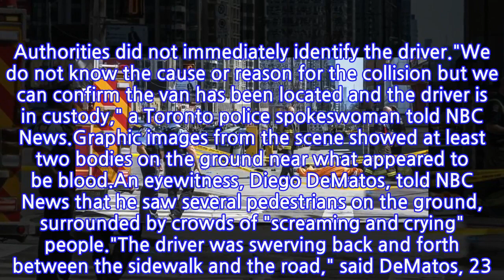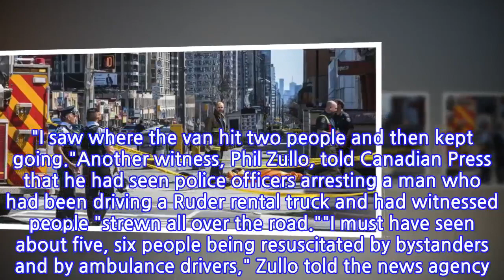9 killed in Toronto after van strikes pedestrians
9 killed in Toronto after van strikes pedestrians
A van plowed into pedestrians on a sidewalk at a busy intersection in Toronto on Monday afternoon, killing nine people and injuring 16, police said.The driver of the van has been taken into custody, according to police. Authorities did not immediately identify the driver."We do not know the cause or reason for the collision but we can confirm the van has been located and the driver is in custody," a Toronto police spokeswoman told NBC News.Graphic images from the scene showed at least two bodies on the ground near what appeared to be blood.An eyewitness, Diego DeMatos, told NBC News that he saw several pedestrians on the ground, surrounded by crowds of "screaming and crying" people."The driver was swerving back and forth between the sidewalk and the road," said DeMatos, 23. "I saw where the van hit two people and then kept going."Another witness, Phil Zullo, told Canadian Press that he had seen police officers arresting a man who had been driving a Ruder rental truck and had witnessed people "strewn all over the road.""I must have seen about five, six people being resuscitated by bystanders and by ambulance drivers," Zullo told the news agency. "It was awful. Brutal."Prime Minister Justin Trudeau conveyed his sympathies for the injured."Our hearts go out to anyone affected," Trudeau said in Ottawa. "We are going to have more to learn and more to say in the coming hours."Toronto's mayor, John Tory, confirmed that here had been a "very tragic incident" at the intersection of Yonge Street and Finch Avenue. He also expressed his sympathy for the victims and first responders.This is a developing story. Refresh for updates.We appreciate your help making nbcnews.com a better place.